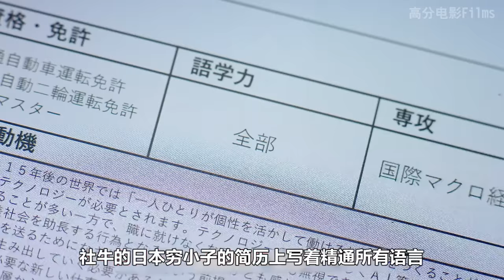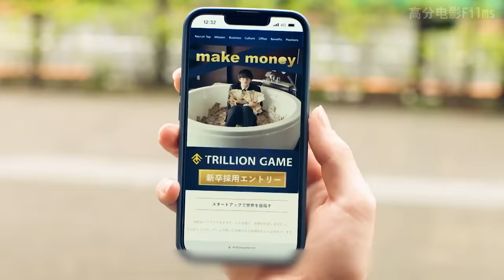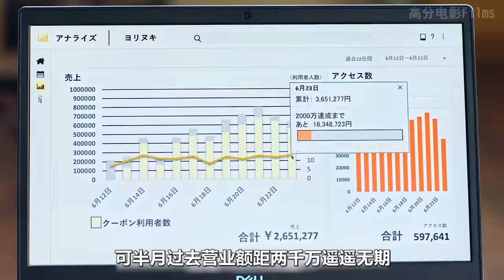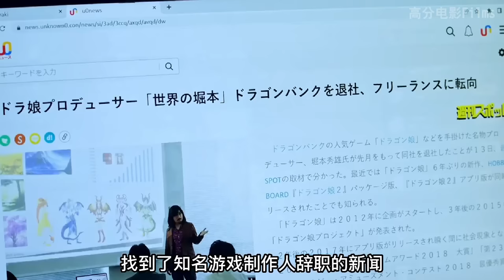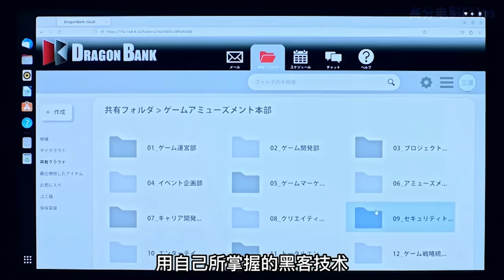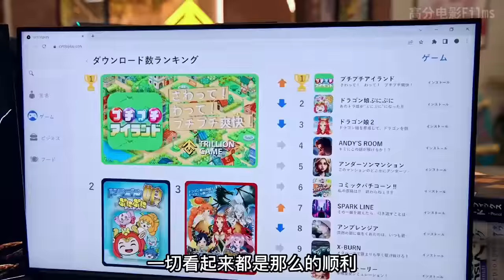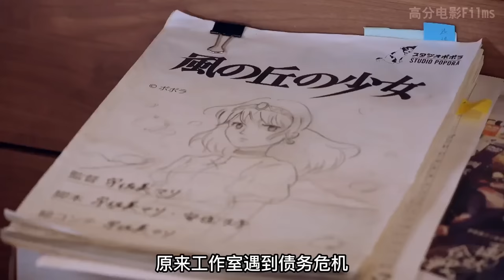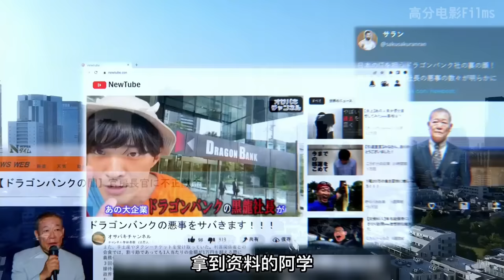超爽漫改日劇，窮小子與財閥千金立下一億賭約，立志狂賺百兆美金，還要把白富美收入帳內！一口氣看完爽劇《一兆遊戲》